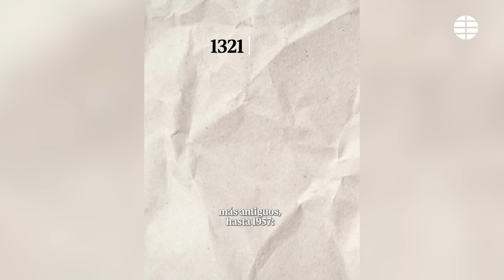El desvío del Turia que salvó el centro de Valencia de la destrucción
En esta infraestructura está la respuesta a una pregunta que muchos se hacen estos días: ¿Cómo es posible que el centro de la ciudad esté intacto y las pedanías y pueblo colindantes arrasados?

El cauce nuevo, una infraestructura diseñada con urgencia tras la riada de 1957 y criticada por destruir las huertas, ha desviado un caudal de 2.000 metros cúbicos por segundo y ha evitado el desastre en la ciudad.

Última hora de la DANA hoy en Valencia y resto de España, en directo